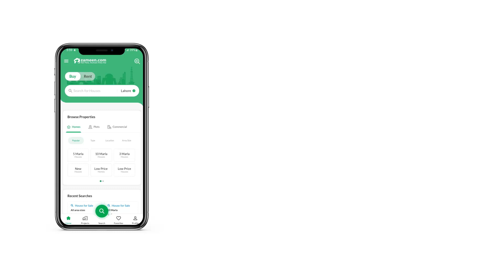7 MARLA HOUSE FOR SALE IN PHASE 8 BAHRIA TOWN RAWALPIND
Double Unit House
Phase 8 umer block.
Plot size 7 Marla double unit house
5 bed room 2 drawing room 7 bath room
2 tv hall 2 open kitchen
Double gari gehraj. Front face open and hight located near m